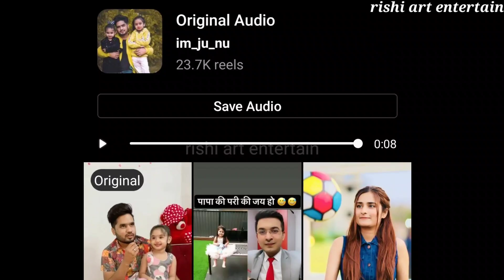papa ki pari | le lo pudina | adarsh anand | funny video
credit - adarsh anand, dream girl

video tag -
instagram reels funny video
pudina dance
pudina song
papa ki pari comedy